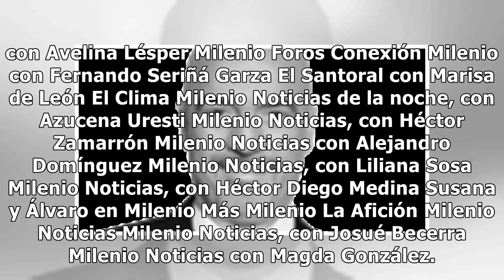La Semana, con Ilana Sod